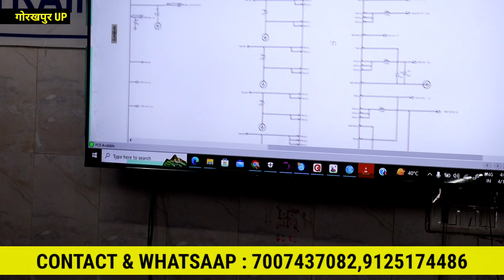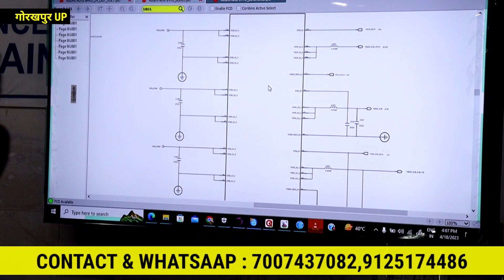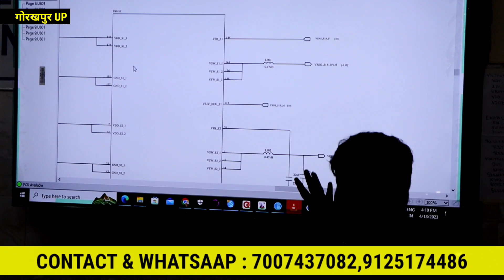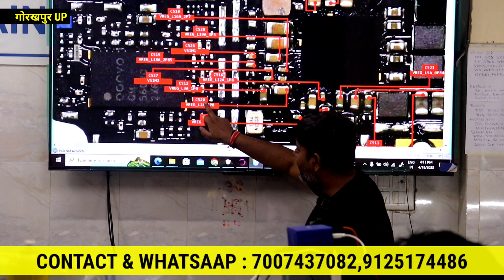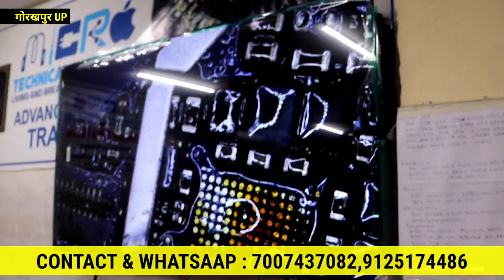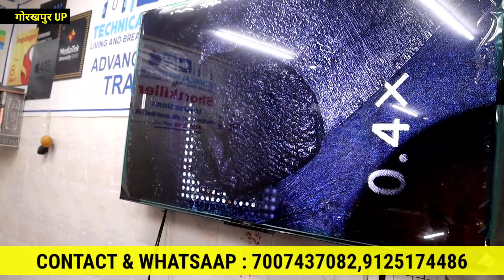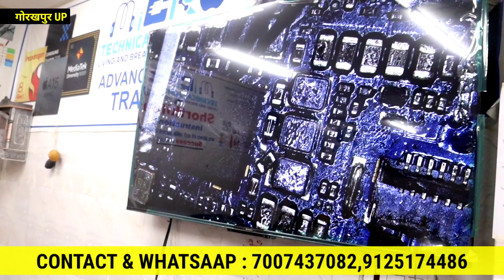डैड मोबाइल को आन कर दिया 2 min में😱|🔴Mobile Repairing Institute Gorakhpur| Mobile Repairing Course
⭕️Micro Technical Institute (Android Basic to advance,hardware and software. )
                   Duration : 15 to 20 days course

Advanced chiplevel mobile repair training institute.

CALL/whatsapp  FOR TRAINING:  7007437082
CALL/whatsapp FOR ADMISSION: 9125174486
✔️ Address:- Shop no4 ground floor Anand complex reti road gorakhpur u.p.

🔵Cover Topic:-
mobile reapiring complete course full video
mobile repairing
mobile rapairing course
mobile repairing status
mobile reapiring kaise sikhe
mobile reapiring course kitane din ka hota hai
mobile repairing institute
mobile repairing institute in gorakhpur
mobile repairing course in gorakhpur

Nitish Tripathi
Form- Gorakhpur, Uttar Pradesh (India)